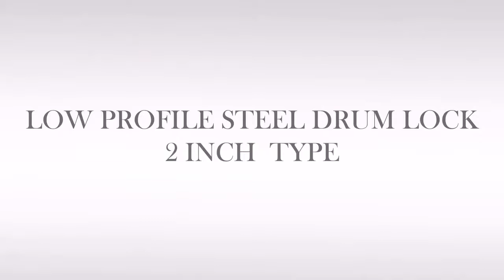How to Use a Bung Lock Kit for Industrial Drums